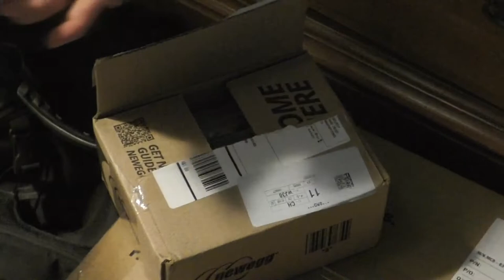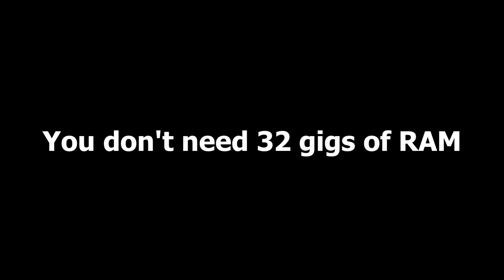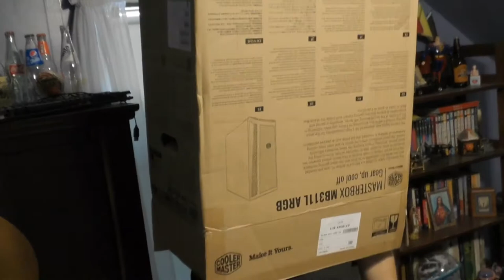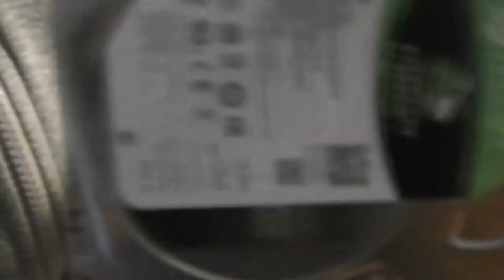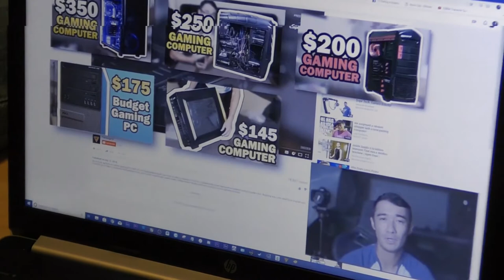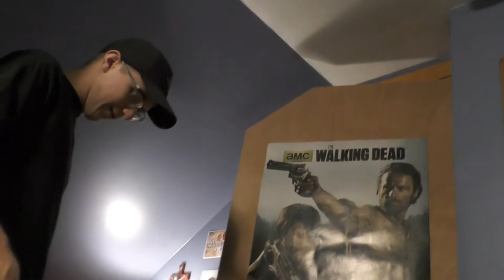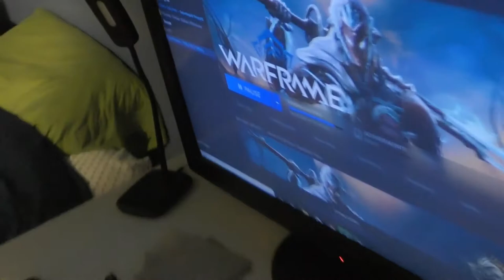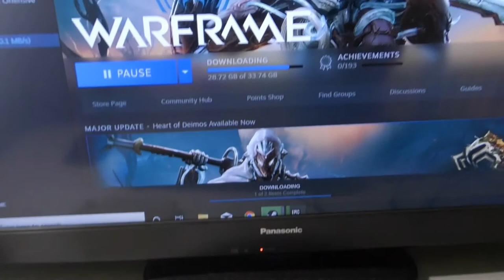The Bullpen Builds a PC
Ben, Ryan, Dom Build a Brand new Gaming PC for Ben. With special guest Dooms aka Chris and Lord Vexa aka Ben Henle.
Lord Vexa (Henle) ?